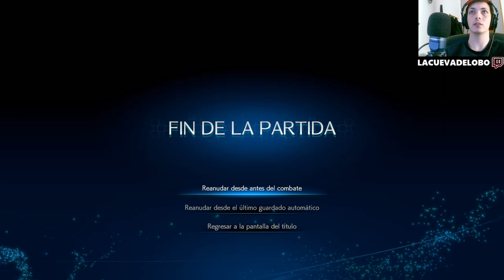🐾 ¡Cazamos al Sabueso guardián! 🎮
En este emocionante episodio de nuestra serie dedicada a Final Fantasy VII Remake, nos sumergimos en la trepidante caza del Sabueso guardián. Acompáñanos mientras exploramos los intrincados laberintos de Midgar, enfrentando desafíos épicos y descubriendo secretos ocultos en cada rincón. Con un equipo formidable y estrategias afiladas, desentrañaremos los misterios que acechan en este mundo fantástico. Prepárate para una aventura llena de acción, nostalgia y sorpresas inesperadas. ¡No te pierdas este episodio lleno de emociones y adrenalina!